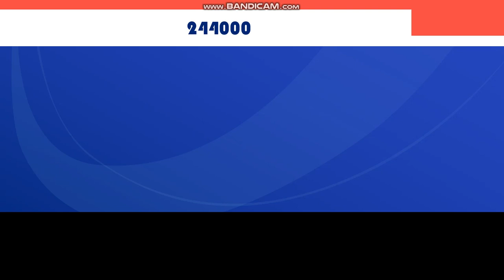Day 83 경기 결과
244000포인트 입니다.